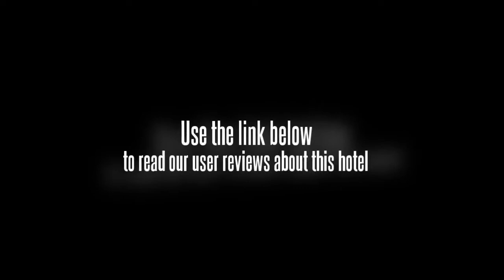Shenzhen Kingdom Impression Hotel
New Shenzhen Stadium and Shenzhen Stadium are within driving distance of the Shenzhen Kingdom Impression Hotel. Shenzhen Bao'an International Airport (SZX) is a 60 minute drive from the hotel.